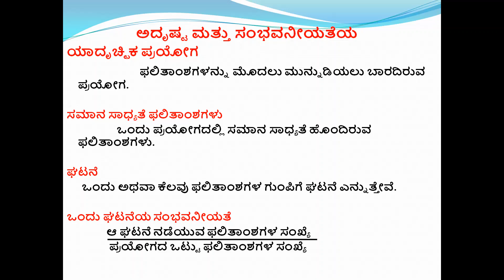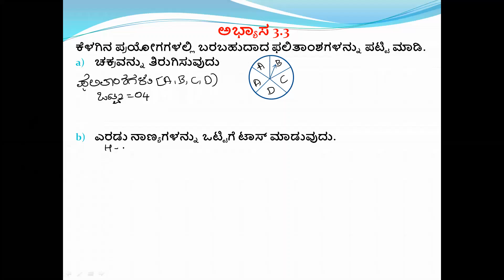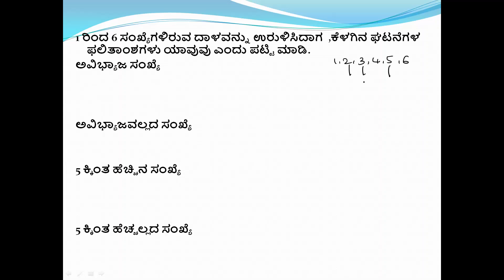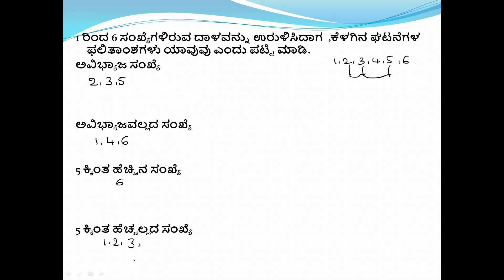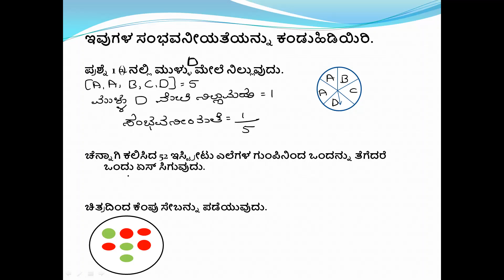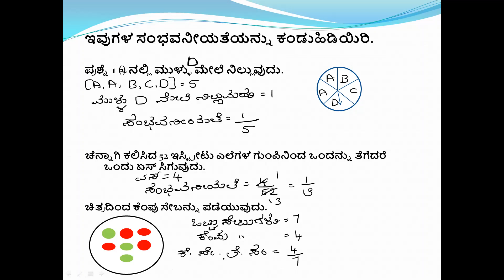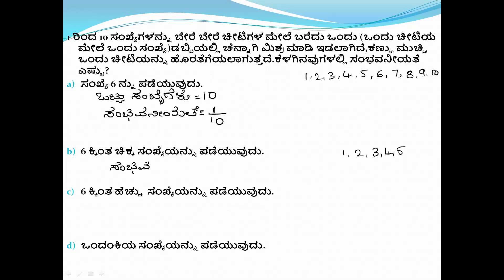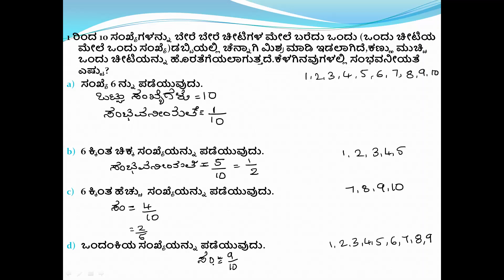8th std Data Handling Ex 3.3|8 ನೇ ತರಗತಿ , ದತ್ತಾಂಶಗಳ ನಿರ್ವಹಣೆ ಅಭ್ಯಾಸ 3.3